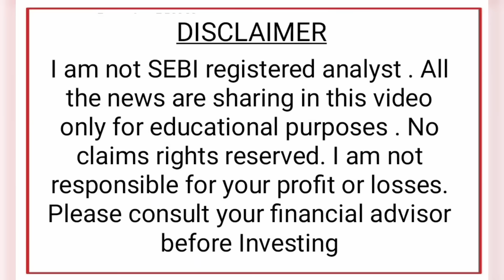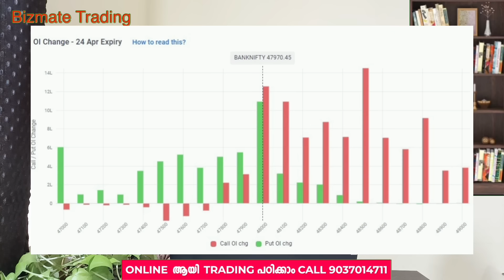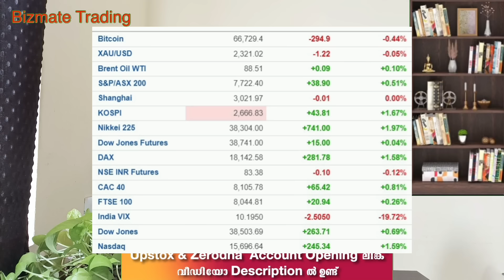Pre Market News | Stock Market News Malayalam | Stock Market Kerala